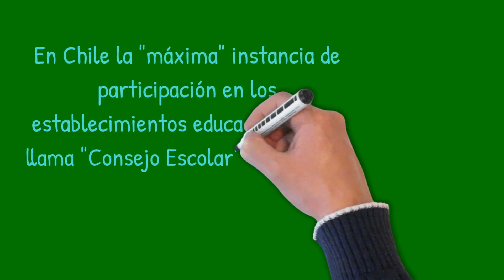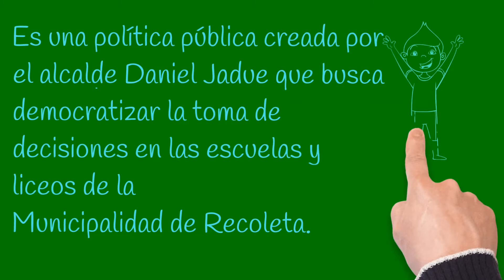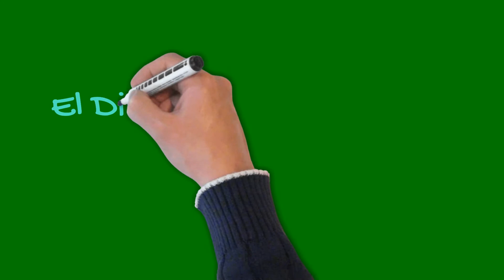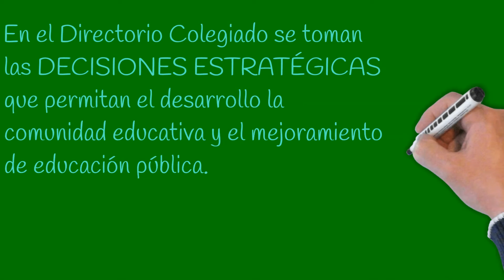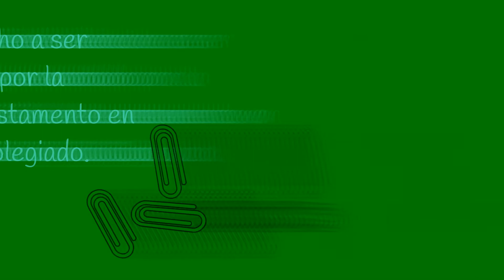7 COSAS QUE NO SABIAS DEL DIRECTORIO COLEGIADO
Los Directorios Colegiados son instancias de participación de la comunidad educativa de las escuelas y liceos municipales de Recoleta. Lo componen representantes de todos los estamentos: profesores, asistentes de la educación, estudiantes y apoderados en la toma de decisiones sobre el quehacer del establecimiento. Esta iniciativa fue implementada desde los inicios de la administración Jadue y es inédita en el país, en tanto son resolutivos y no meramente consultivos.